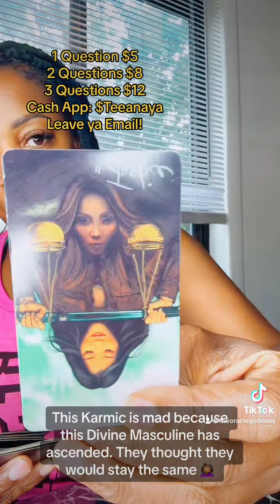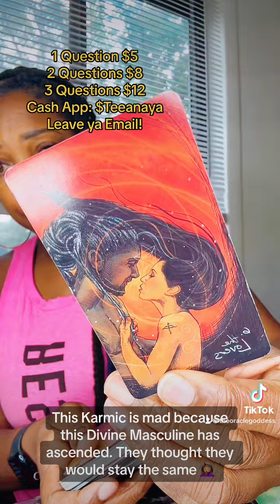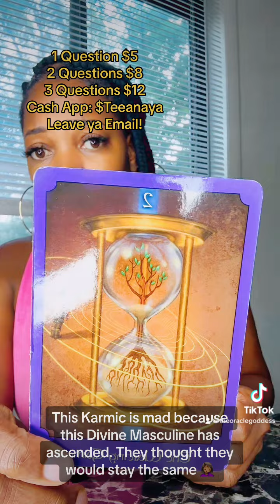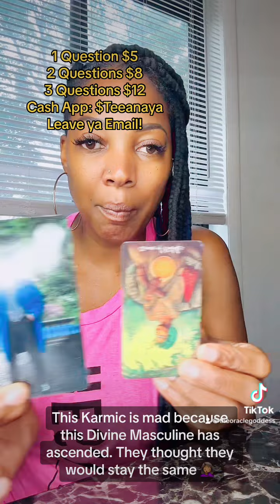This Karmic is mad because this DM has ascended. They thought they would stay the same.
✨Intro music produced by J. Prime Follow @djjayprime. Full album streaming on all music platforms. “Amalgamation Instrumental Project.